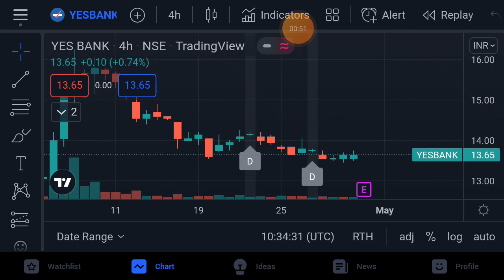yes bank share news | yes bank share latest news | yes bank share price